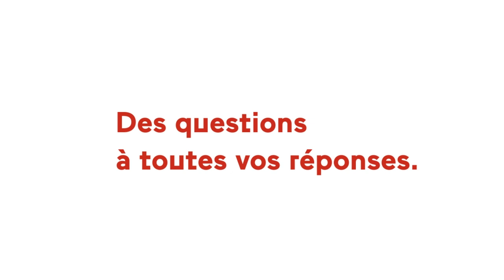Cigarette électronique : un usage sans danger ?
La cigarette électronique s’est imposée en une décennie comme un objet familier. Plutôt que de brûler le tabac, la cigarette électronique fait passer la nicotine directement à l’état gazeux, sans combustion. Est-ce pour autant sans danger ? Le vapotage est-il la solution pour arrêter de fumer ? Mais ne peut-il pas constituer une porte d'entrée pour les jeunes ?

Doit-on réglementer plus sévèrement le vapotage ? Ou bien le considérer comme un moindre mal face aux ravages du tabac ? Jérôme Chapuis et ses invités interroge la nocivité et les usages de la cigarette électronique.

Invités
Amine Benyamina - Psychiatre et addictologue
Pascal Diethelm - Vice-président du Comité National Contre le Tabagisme
Michèle Rivasi - Députée européenne (Les verts)
Sébastien Béziau - Vice-président de l'association SOVAPE